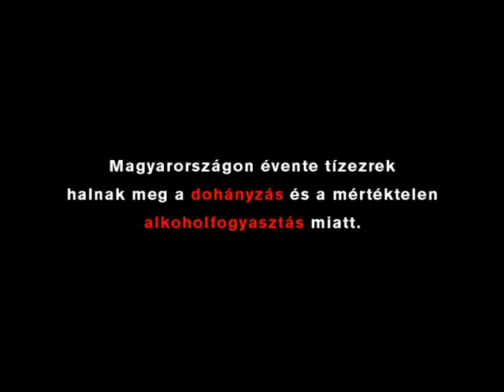Mediaunio alkohol dohany 30sec